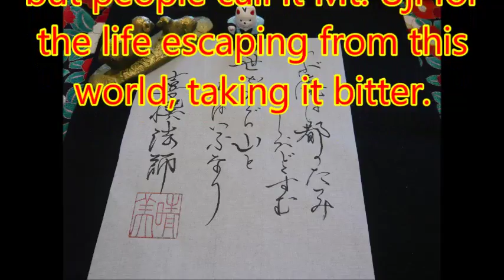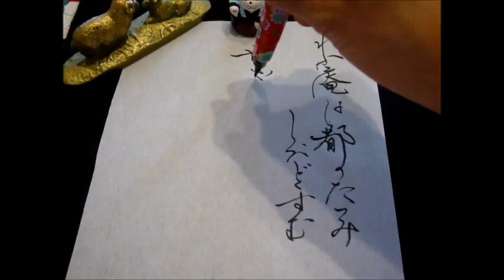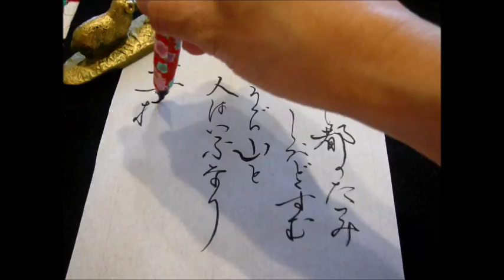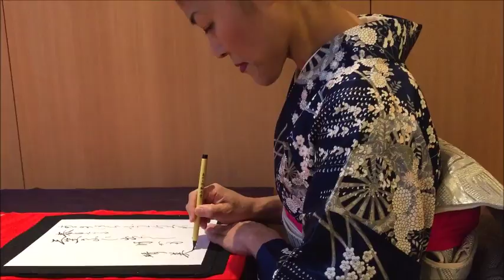【Japanese calligraphy 】美文字 百人一首 【an anthology of 100 poems by 100 different poets】【書家はるみ】